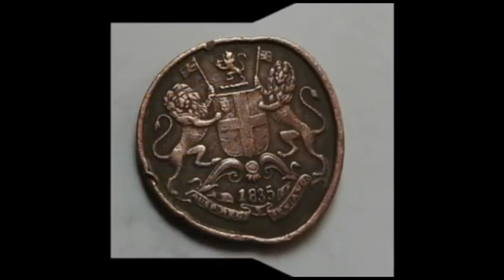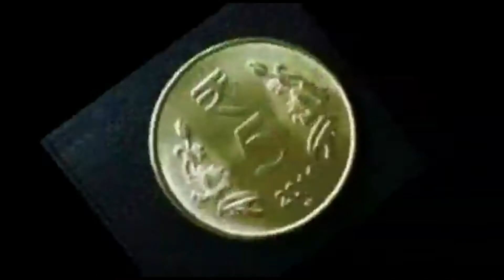বিৱৰ্তন - মূদ্ৰাৰ - গিৰিধৰ মহন্ত ।